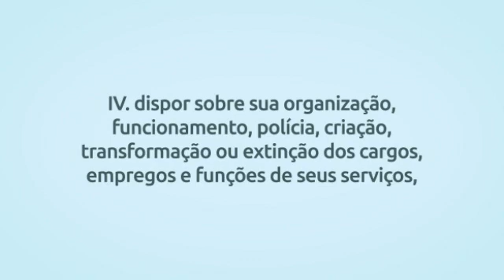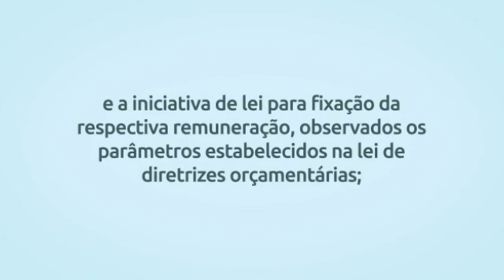Constituição Federal - Da Câmara dos Deputados (Art. 51)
Se estiver usando desktop, utilize o índice interativo:

SEÇÃO III. DA CÂMARA DOS DEPUTADOS
Artigo 51. 0:05
Inciso I. 0:12
Inciso II. 0:24
Inciso III. 0:37
Inciso IV. 0:43
Inciso V. 1:06